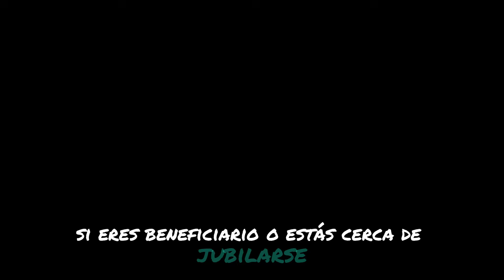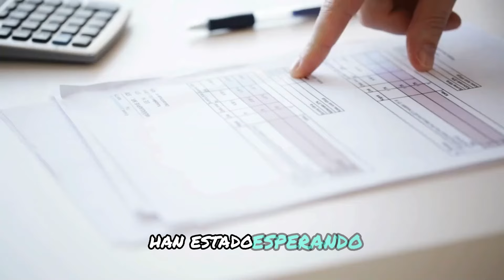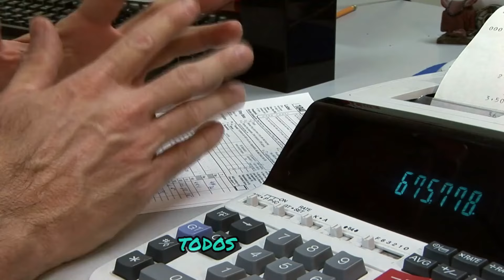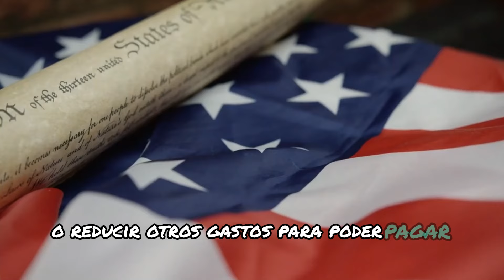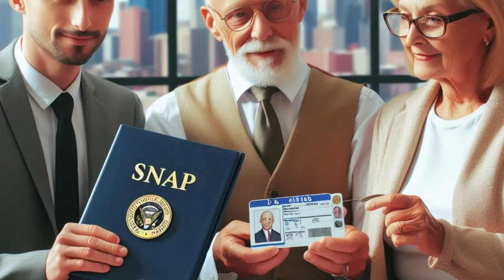Bernie Sanders propone un aumento anual de $6,300 para los beneficios del Seguro Social, SSI y SSDI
Bernie Sanders ha propuesto un aumento significativo de $6,300 anuales en los beneficios del Seguro Social, SSI y SSDI, dirigido a mejorar el bienestar financiero de millones de personas. Con esta propuesta, los beneficiarios podrían ver un cambio importante en sus ingresos, ayudando a cubrir gastos esenciales y a mejorar su calidad de vida. Descubre los detalles de esta propuesta y cómo podría impactar tus beneficios de manera positiva. ¡Mantente informado sobre esta oportunidad de aumentar tus ingresos!